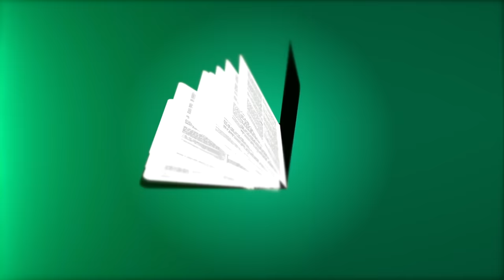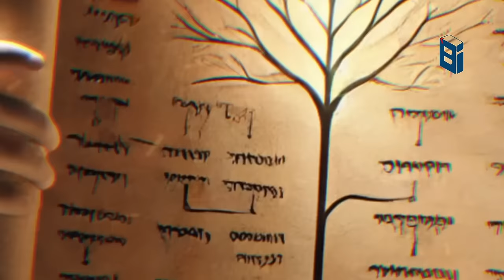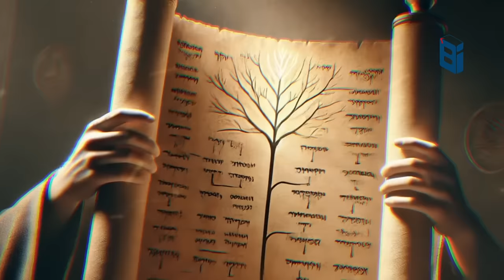മോശെയുടെ മറക്കപ്പെട്ട പുത്രന്മാർ: എന്തുകൊണ്ടാണ് ഗേർഷോമും എലീസറും ചരിത്രത്തിൽ നിന്ന് ഇല്ലാതായത്?